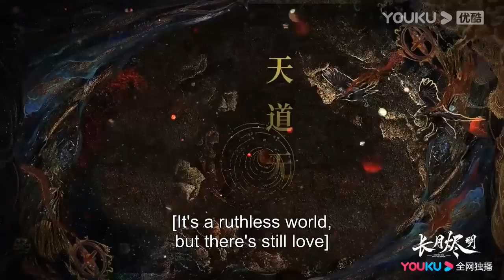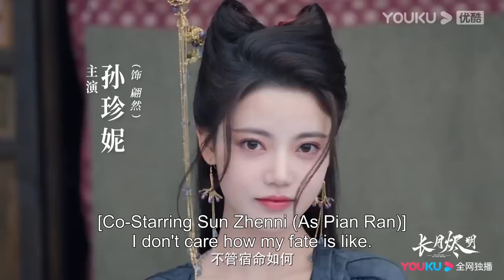ENGSUB【TRAILER】首发预告：罗云熙、白鹿演绎三世逆转爱恋，情在相逢终有期！| 长月烬明 Till The End of The Moon | 罗云熙/白鹿/陈都灵 | 古装仙侠 | 优酷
★以下地区观看正片请移步优酷国际版APP：泰国、印尼、越南、马来西亚、新加坡、菲律宾、中国香港、中国澳门、中国台湾，韩国，日本。欢迎下载优酷国际版APP，不管您所处何地都能享受《长月烬明》全集多语种字幕噢，加入优酷国际版APP会员，更能抢先观看更多会员集数！

★APP会员更新时间：首更6集，周一周二每天更新2集，周三周四每天更新1集。
★非会员更新时间：连更8天，周一至周五每天18:00（UTC+8）更新1集

🤍集数：40集